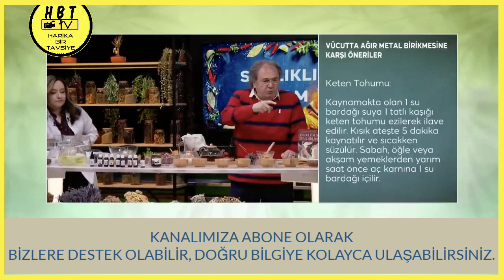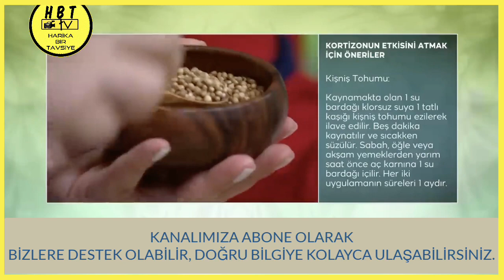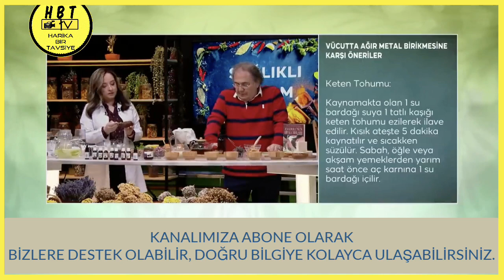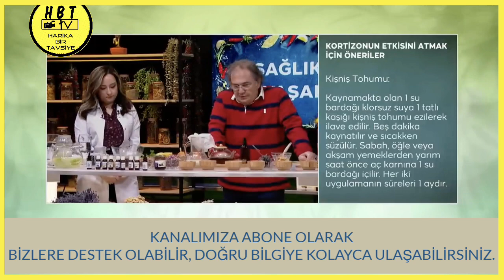İLAÇLARIN OLUŞTURDUĞU AĞIR METALLERDEN YANETKİLERDEN TEMİZLENİN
İyi Seyirler…